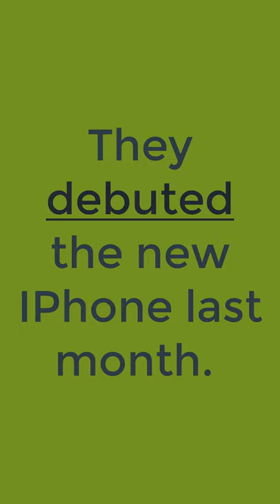How to pronounce "DEBUT" and "DEBUTED" perfectly in English.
Learn how to pronounce debut and debuted in English.